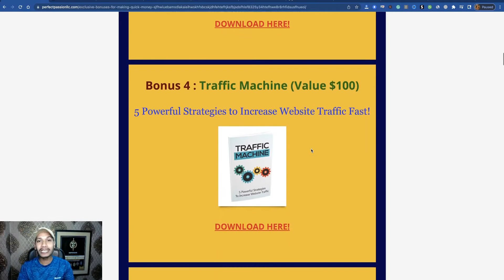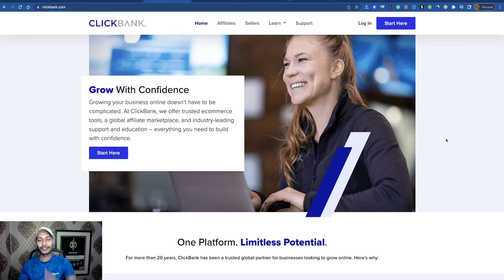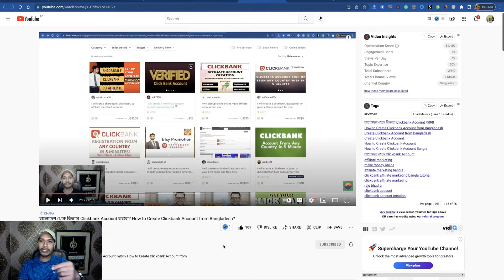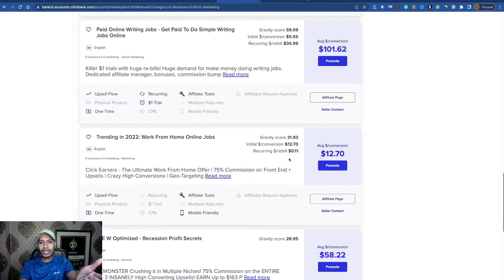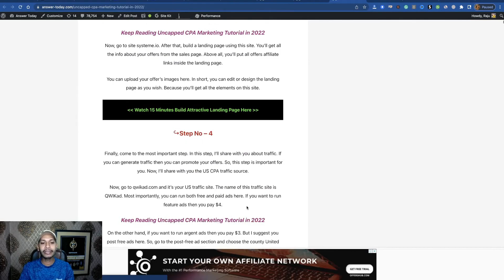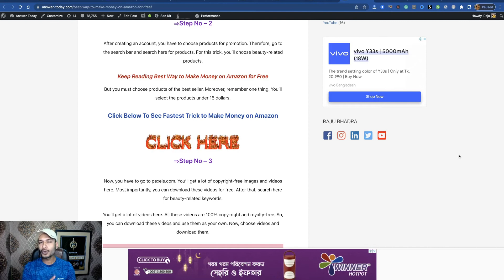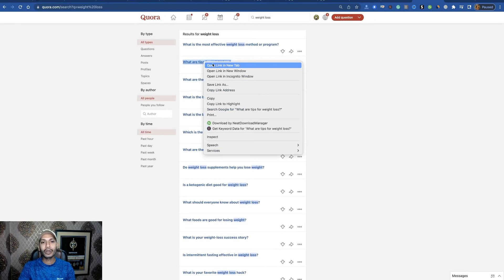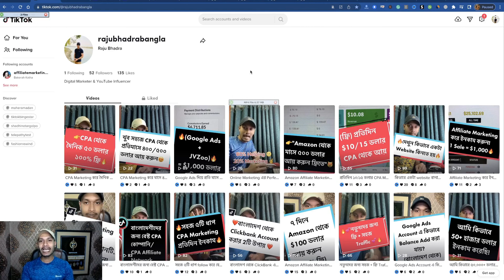No #1 Free Traffic to Promote Clickbank Products | Clickbank Bangla Tutorial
❤️(বোনাস হিসাবে পাবেন ৭০০+ Buyer Emails যা দিয়ে Email Marketing শুরু করতে পারবেন)🔥

No #1 Free Traffic to Promote Clickbank Products | Clickbank বাংলা টিউটোরিয়াল

Welcome to my Bangla YouTube Channel and this tutorial ‘No #1 Free Traffic to Promote Clickbank Products.

This no #1 free traffic is “WEBSITE”.

If you can build a website then you’ll get free traffic for a long time.

কিভাবে Website করতে হয়? How to Create A Website?

বাংলাদেশ থেকে কিভাবে Clickbank Account করবো? How to Create Clickbank Account from Bangladesh?:

Raju Bhadra.

how to promote clickbank products bangla
how to promote clickbank products for free